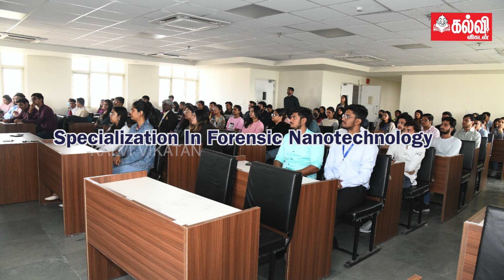நாய் வளர்ப்பில் ஆர்வமா? National Forensic Science University-ல் Diploma Canine Forensics படிக்கலாம்!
Host: Nandhini
Camera 01: Sandeep Kumar
Editor:  Punithan
Producer: Nandhini
Thumbnail Artist: Santhosh Charles
Channel Manager: Hari Babu
Asst Channel Head: Reporter: Hassan Hafeezh. K.M